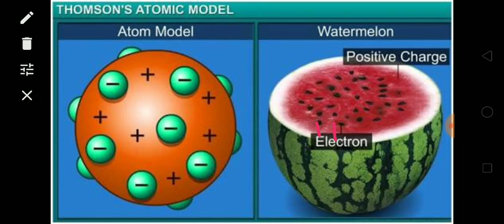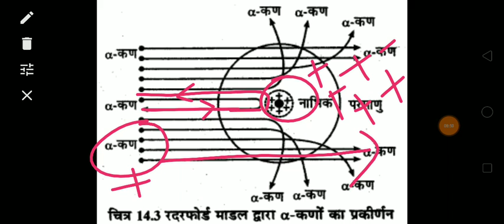RRB NTPC 2019 | General science: structure of atom / by logic pathshala